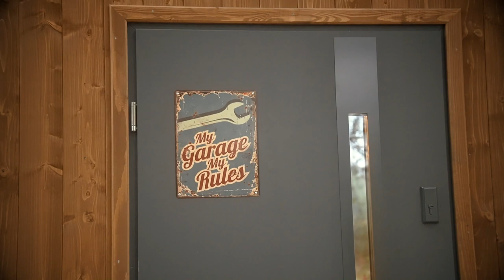MY NEW FORGE IN 13 MINUTES [Trollsky Knifemaking]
Big upgrade in my knifemaking journey. My new forge !

Take a look guys :)